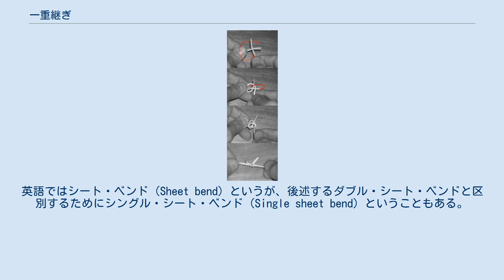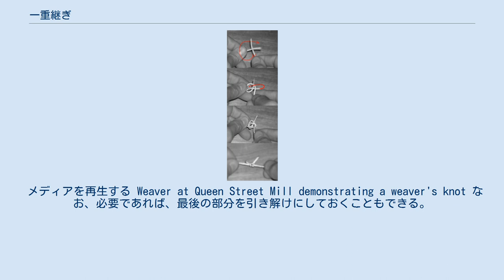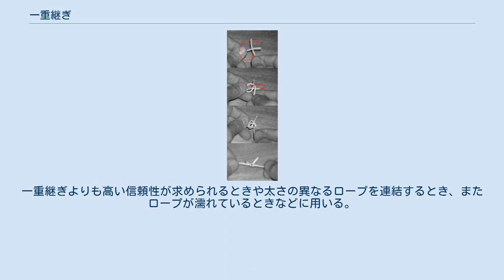一重継ぎ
一重継ぎ 一重継ぎ（ひとえつぎ/いちじゅうつぎ）または一重つなぎとは、ロープや紐の端と端をつなぎ合わせる結び方のひとつ。
機結び（はたむすび）・織工結び（しょっこうむすび）ともいう。
英語ではシート・ベンド（Sheet bend）というが、後述するダブル・シート・ベンドと区別するためにシングル・シート・ベンド（Single sheet bend）ということもある。
 旧石器時代の魚網には一重継ぎによって編みこまれたものがあり、そのころからこの結びが使われていたと考えられる。
 結び方 一重継ぎは以下のようにして結ぶ。
 片方の端に曲がりをつくる（記事冒頭の図では赤いロープに相当する）。
 もう片方の端（記事冒頭の図での緑色のロープ）を、さきほどの曲がりの下から通し、曲がりの端の側から出す。
 2で出した端を、1の曲がりの下に通す。
 そのまま端を、2で曲がりに通した部分の下を通して引き出す。
 両端が結び目の同じ側（下の図では下側）に来るようにする。
これは1本のロープで結べばもやい結びになる。
 メディアを再生する Weaver at Queen Street Mill demonstrating a weaver's knot なお、必要であれば、最後の部分を引き解けにしておくこともできる。
 一重継ぎされた魚網 一重継ぎは、太さの異なるロープの連結に用いることができる。
その際は、太い方のロープを曲がりにして結ぶようにする。
　ただし現代では、素材（化学繊維）や構造の多様さから、単純に「太い、細い」では通用しない組み合わせがあり、ロープによっては著しく強度が落ちる（結び目が滑ってしまう）ことがある。
ロープに滑りにくい天然繊維を用いた時代が長かったため問題なかったが、現在では「通用しなくなってきた結び」の一つとなっている。
 強度は、結ばれていないロープの半分前後まで落ちるというデータが多い。
 二重継ぎ 一重継ぎにおいて曲がりに1重の巻きを加える部分を二重にすると、二重継ぎ（ふたえつぎ）となる。
一重継ぎよりも高い信頼性が求められるときや太さの異なるロープを連結するとき、またロープが濡れているときなどに用いる。
英語ではダブル・シート・ベンド（Double sheet bend）という。